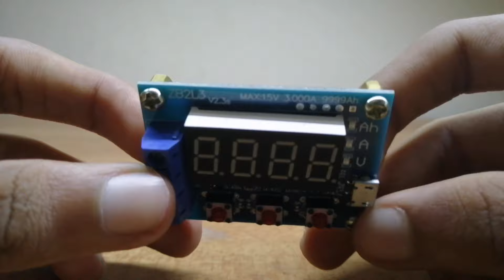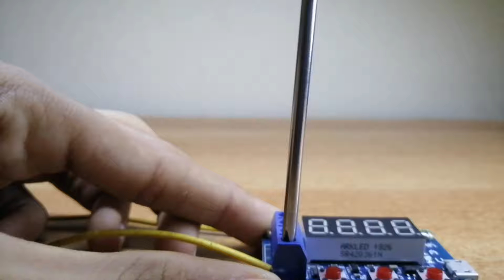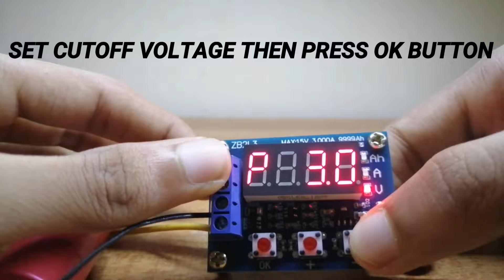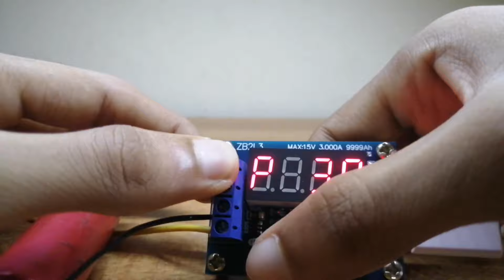ZB2L3 BATTERY CAPACITY TESTER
Link to buy

Instructions:
1. The first test should be fully charged battery.
2. Connect the battery to be tested positive to positive input, a negative input to the negative, can not be reversed (with load reversal may damage the circuit)! Load connected to the output of the positive and negative output, to work through the tester micro USB power supply (not available desktop or laptop USB powered), then the battery voltage.
3. Direct start test need only one press of the "OK" button, the tester can automatically develop an appropriate termination voltage of the battery full charge voltage, and will start flashing after the test three times. Need to develop artificial termination voltage only when the battery voltage display state by pressing "+" or "-" buttons to modify the termination voltage display beginning with P, behind the representative voltage resolution 0.1V, set up after pressing the "OK "start testing.
4. After the start of the test the tester will control the load of the electronic switch is turned on, the test data shows that the process will release capacity (Ah), current discharge current (A) and battery voltage (V) between the wheel was. When the battery voltage reaches the set cut-off voltage, load control switches off the tester display data stays in capacity (Ah) and above and the corresponding indicator flashes quickly together, now displays the actual capacity of the battery is discharging capacity, about the press "OK" to terminate flashing allows stable data display, press again "OK" button to return to the power-on state can just replace the battery test the next section

Error codes and their meanings:
Err1: battery voltage is above 15V
Err2: battery voltage is lower than the termination voltage
Err3: Battery can not afford to load or discharge current line too much resistance
Err4: overcurrent (current exceeds 3.1A)